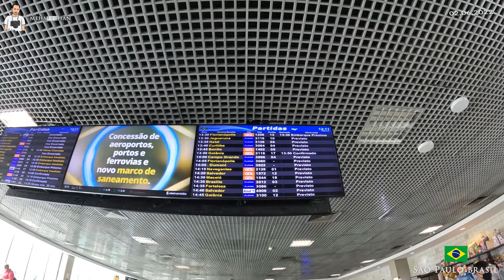Brezilya São Paulo'dan Rio de Janeiro'ya uçuyorum.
Brezilya’nın ve Güney Amerika’nın en büyük şehri São Paulo’dan, Brezilya’nın 2. Büyük şehri Rio de Janeiro’ya uçtum. Şili merkezli bir Güney Amerika havayolu olan LATAM ile gerçekleştirdiğim uçtuşumda önce muhteşem São Paulo şehri semalarından gökdelenlerle dolu São Paulo şehrini görüntüledim. Sonra dağlar ve tepelerle çevrili Rio de Janeiro’yu.